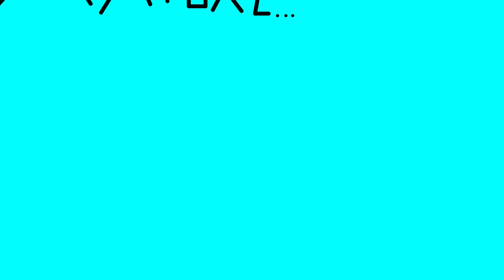THE PATO SHOW INTRO (STORYBOARD ANIMATION)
THE PATO SHOW INTRO is here, And THE PATO SHOW IS ON ITS WAY!
THE PATO SHOW EPISODE 1 IS RELEASING THIS SUMMER!

SHOW DESCRIPTION: (Contains Spoilers)
WELCOME TO THE PATO SHOW! In this Online Web Series, you watch PATO and Pizza on their Journey to the GORE UNIVERSE! A Universe in the multiverse where everything is more DARK and TWISTED Than PATO and Pizza's Old Universe. PATO and Pizza Start to realize that everything is not as it seems, And they find out the truth behind this Terrible Place they now have to call HOME, Because there is no way back to their old universe...

Socials